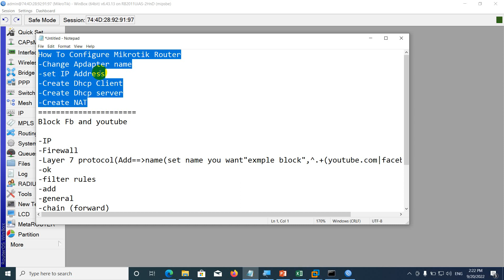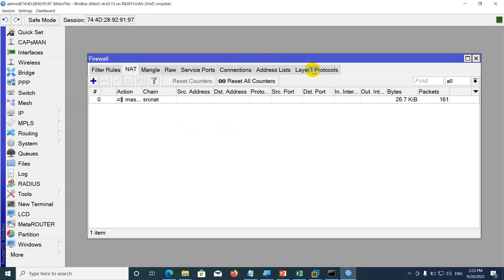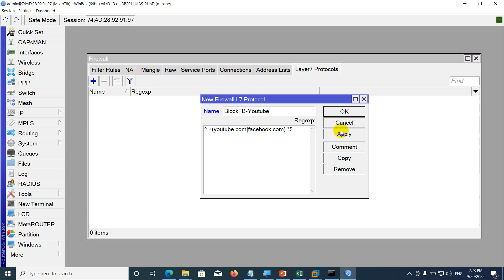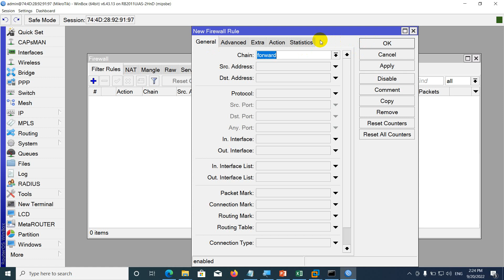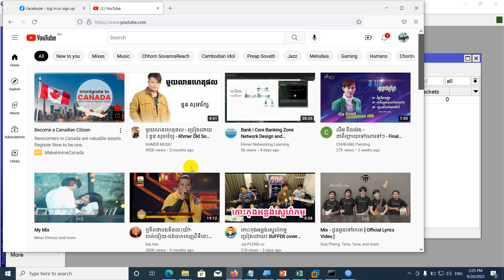Block Fb and youtube on Mikrotk Router Board RB 2011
I hope you are enjoy my videos
please comment bellow if you want to ask question